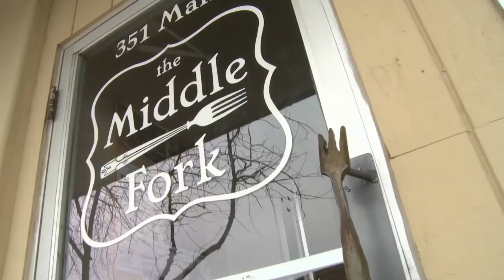Farm To Fork Wyoming - Grass Fed Beef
Fourth generation Wyoming ranchers, Bobby and Brendan Thoman return cattle to the family operation - using an elegant logic of healthier soil and a focus on both the cow and customer. Middle Fork Lander restaurant owner and chef Matt Sissman is also featured.